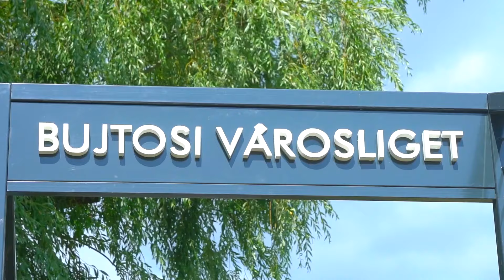Mindenkit vár a Bujtosi Városliget!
A videót Kohut Árpád készítette.